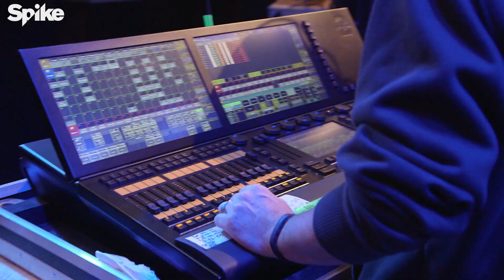Preshow: Rob Riggle vs. Jeff Dye | Lip Sync Battle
Elliott Morgan and Lee Newton sit down with comedians Rob Riggle and Jeff Dye (host of "That Awkward Game Show") to talk about their upcoming Lip Sync Battle and the prior guest appearances both have made on the Preshow. Plus, Matt Steffanina breaks down last week’s jaw-dropping battle between Lupita Nyong’o and Regina Hall.

Follow Lip Sync Battle!

Lip Sync Battle is back for another season of epic performances from the hottest stars on the planet! Each week, A-list celebrities go toe to toe, syncing contemporary hits and classic tracks, all for the ultimate bragging rights: the title of Lip Sync Battle Champion. Hosted by LL Cool J and Chrissy Teigen.